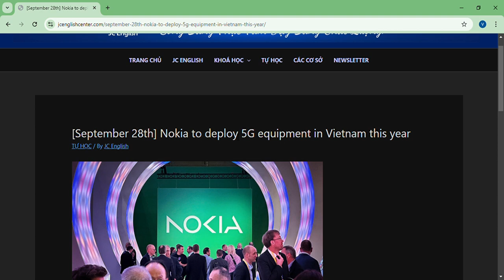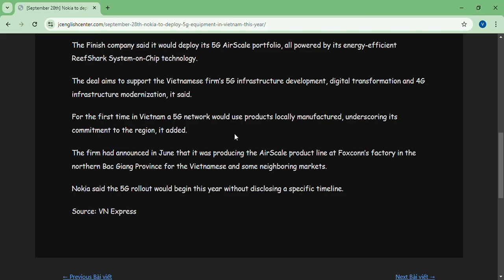September 28th Nokia to deploy 5G equipment in Vietnam this year – JC English Center Google Chrome